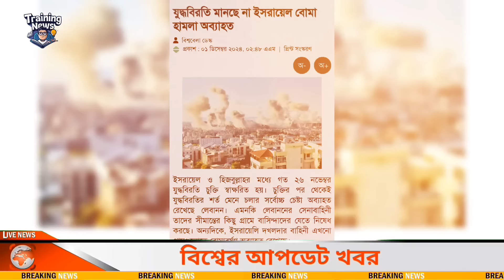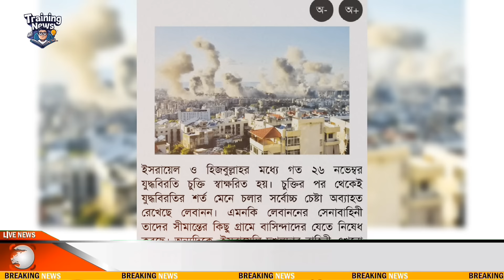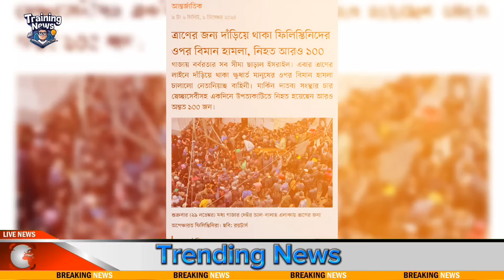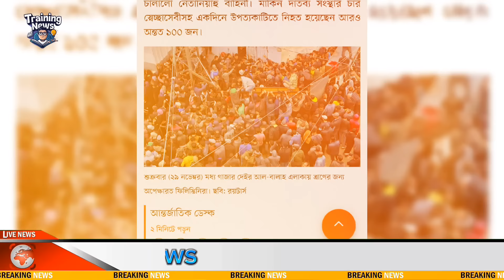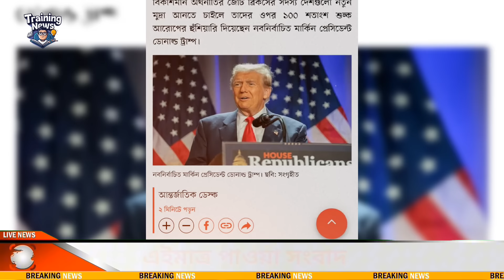আন্তর্জাতিক সংবাদ Today 01 December 2024 Trending News Bangla ১ ডিসেম্বর ২০২৪ সন্ধ্যার আপডেট খবর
Trending News Bangla আন্তর্জাতিক সংবাদ। আন্তর্জাতিক সংবাদ Today 01 December 2024 Trending News Bangla ১ ডিসেম্বর ২০২৪ সন্ধ্যার আপডেট খবর Banglanews আন্তর্জাতিক খবর BBC আন্তর্জাতিক খবর Bangla Broadcasting International World News

Note:- সম্পূর্ণ ভিডিও দেখে মতামত প্রদান করুন। প্রতিটি সংবাদ অনলাইন জাতীয় পত্রিকা হতে সংগ্রহ করা। থাম্বনেইলে শুধু সব সংবাদের গুরুত্বপূর্ণ বিষয় সংক্ষিপ্ত তুলে ধরা হয়। থাম্বনেইলের লেখাটা সম্পূর্ণ ভিডিওর উপর ভিত্তি করে সংক্ষেপে আকর্ষণীয় করে তোলা হয়।আমাদের চ্যানেলে আন্তর্জাতিক সব
সংবাদ সবার আগে আপডেট হয়।

-Note:-
Trending News আন্তর্জাতিক সংবাদ
Bangla Breaking News Channel International

-Note:-
সম্পূর্ণ ভিডিওটি দেখে মতামত প্রদান করুন। প্রতিটি সংবাদ অনলাইন জাতীয় পত্রিকা হতে সংগ্রহ করা। থাম্বনেইলে শুধু সব সংবাদের গুরুত্বপূর্ণ বিষয় সংক্ষিপ্ত তুলে ধরা হয়। থাম্বনেইলে লেখা একসাথে মিলিয়ে ভুল কিছু বানাবেননা।

আমাদের চ্যানেলে আন্তর্জাতিক সব সংবাদ সবার আগে আপডেট হয়। ধন্যবাদ সবাইকে